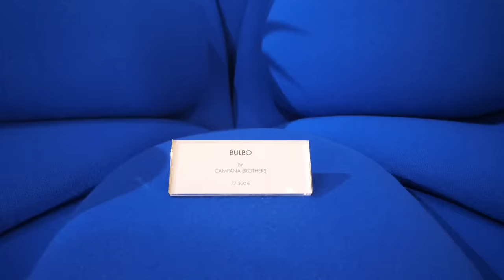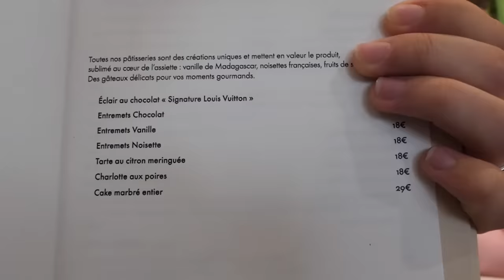Quelle pâtisserie de luxe sera la meilleure ? (Louis Vuitton VS Cedric Grolet) ft.Sora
Merci àu bg @Universdesora ❤️

Montage: Raven.